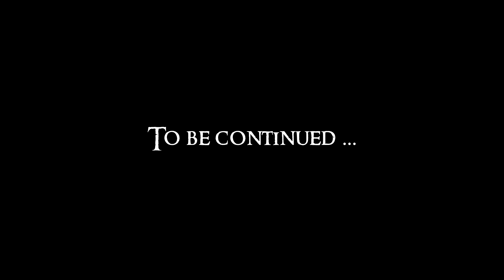Let's Play Skyrim Again : Chapter 5 Ep 24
360 Walk and Run Plus v3.1.0
Animated clutter v1.8.2
Breezehome FullyUpgradable v1.7.6
Clear Skies Fix v1.0
Deady Combat v4.01
Falskaar v1.1.1
Footprints v0.99
Immersive HUD - iHUD v3 alpha
moreHUD v1.45
Seasons of Skyrim ENB True HDR v0.236
SKSE v1.7.0alpha
Skyrim High Definition LODs v1.0
SkyUI v4.1
Weapons and Armor Fixes - Remade with Dawnguard and Dragonborn support v4.0